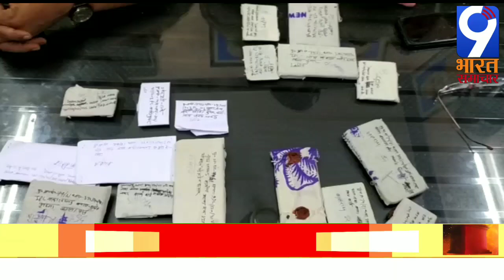Uttar Pradesh: शातिर जालसाजों के अंतरराष्ट्रीय गैंग का नाका पुलिस ने किया पर्दाफाश